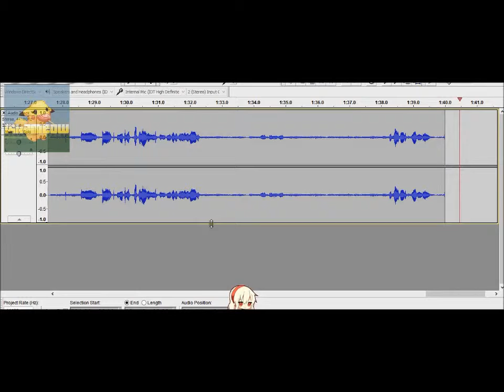Pika Plays Pokemon Randomized Platinum Part 22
Welcome to the twenty-second part of my playthrough of Pokemon Platinum! In this part, we defeat Byron, receive the Mine badge, get assigned to Lake Valor, and learn that there was an explosion at Lake Valor!